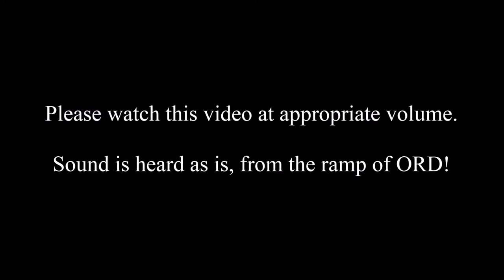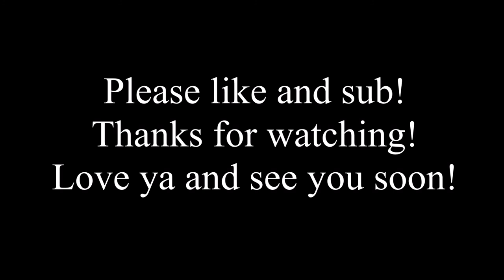Planespotting from the Ramp at Chicago O'Hare!! (S1E3)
Join Tom and I as we show you some of the operations at O'Hare International Airport located in Chicago!  (a beam5192 production; edited by Charlie Sussman).

FOLLOW TOM!
Snap: @Beam5192